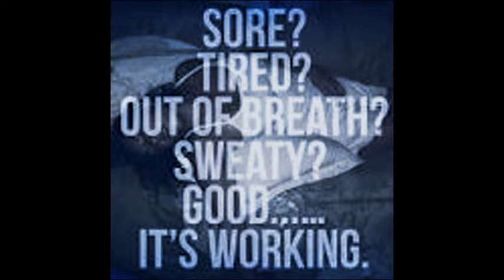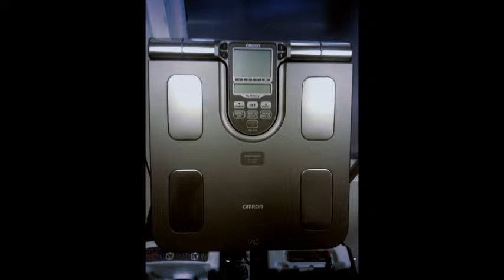The BEST IN MOTIVATION PART 2 with Marie-Ève Tremblay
Another great success story! Marie-Eve Tremblay had two month to get to her goals. She worked hard and got her modeling contract. Congrats Marie-Ève!